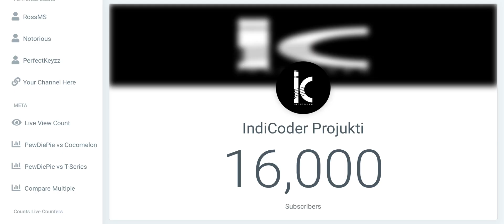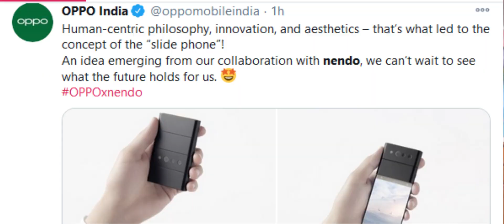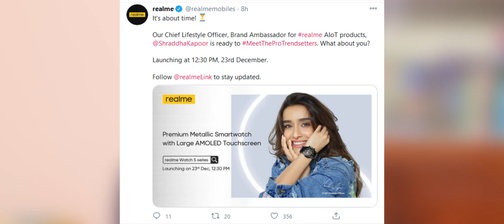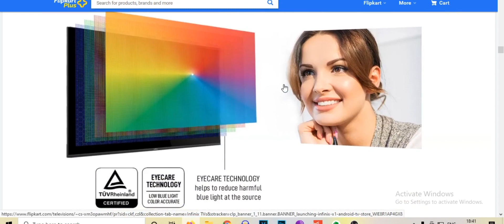YouTube বন্ধ! 😨 Mi 11 Launch, Oppo Foldable Phone, YouTube Down Today - Tech Samachar #8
Tech Samachar Episode 8.

This is our new Bangla Tech News series. I hope you will like it. Today, we have talked about things like YouTube Down, Mi 11, Nokia Purebook Laptop and much more.

0:00 Intro
1:03 YouTube Down Today
2:18 Oppo Nendo Foldable Phone
3:56 Nokia Purebook Laptop
4:48 Realme New Products
5:43 Infinix X1 Smart TV
6:43 Mi 11 Launch Date